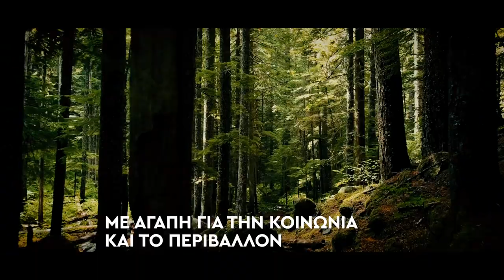Είμαστε... οι Πρόσκοποι!!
Την Παγκόσμια Ημέρα Εθελοντισμού 2020 επέλεξαν οι Έλληνες Πρόσκοποι να παρουσιάσουν το νέο τους spot με τίτλο: «Είμαστε».

Το spot αρχίζει με πλάνα από την pro-covid καθημερινότητα παιδιών, νέων και οικογενειών. Καταλήγει στο ότι οι Πρόσκοποι είναι οι άνθρωποι της διπλανής πόρτα με τα μπλε μαντήλια. Είναι οι καθημερινοί μας φίλοι, το ντροπαλό παιδί αλλά και τα παιδιά που κάνουν λίγο παραπάνω φασαρία. Είναι οι νέοι με όραμα και όνειρα. Το spot ολοκληρώνεται και κοινωνικό κάλεσμα για τη δημιουργία ενός καλύτερου και πιο βιώσιμου κόσμου.